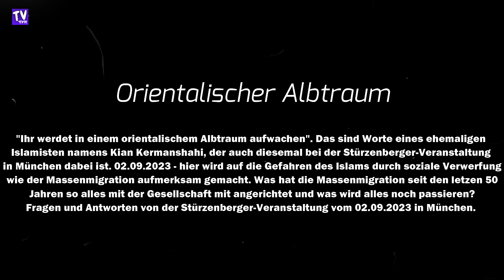Stürzenberger in München - 02.09.2023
Orientalischer Albtraum

"Ihr werdet in einem orientalischem Albtraum aufwachen". Das sind Worte eines ehemaligen Islamisten namens Kian Kermanshahi, der auch diesmal bei der Stürzenberger-Veranstaltung in München dabei ist. 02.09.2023 - hier wird auf die Gefahren des Islams durch soziale Verwerfung wie der Massenmigration aufmerksam gemacht. Was hat die Massenmigration seit den letzten 50 Jahren so alles mit der Gesellschaft mit angerichtet und was wird alles noch passieren?
Fragen und Antworten von der Stürzenberger-Veranstaltung vom 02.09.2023 in München.